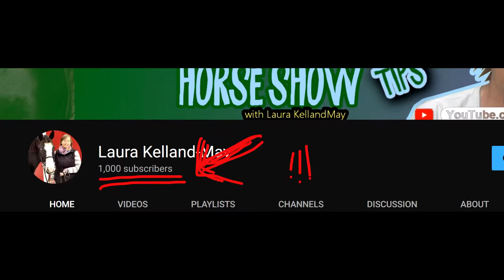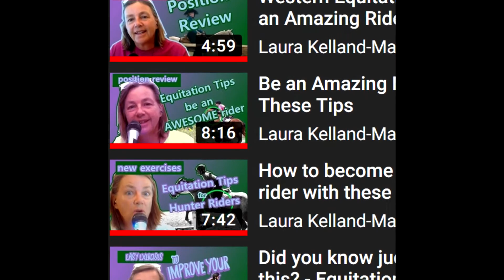Thank you for subscribers... I appreciate you ...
▼ - Want your own position reviewed?
It would also help if you would let us know if you are riding hunter, jumper, dressage or eventing. We'd love to hear from you.

*** Pictures and Video Attribution

YouTube Videos -